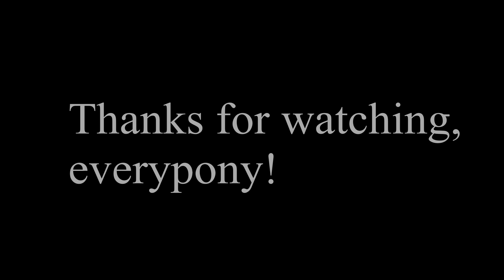Enemy Mine - My Little Pony Dislestia Comic Dub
Happy Hearts and Hooves Day, everypony! ^^

Celestia voiced by Sunlestia - You're already here!